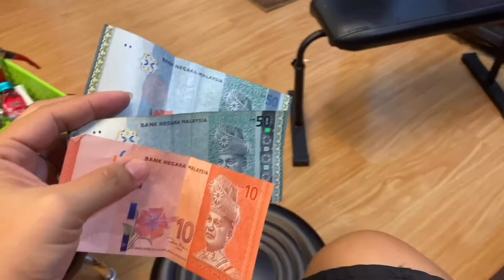Cách Sơn Gel French Trắng Dễ Nhất -Foods Kon Kat